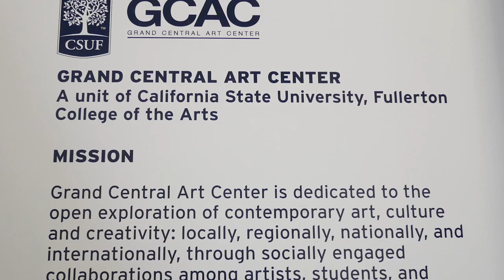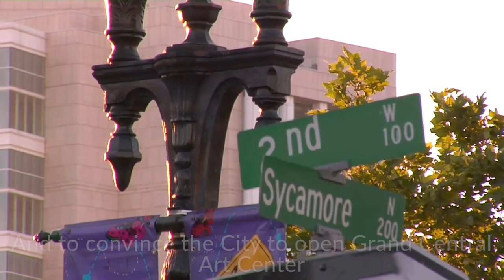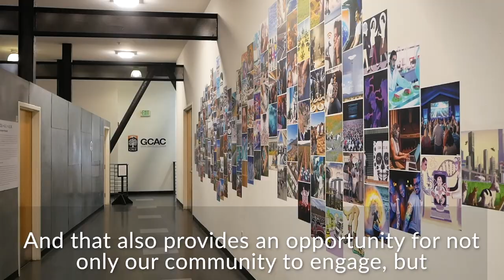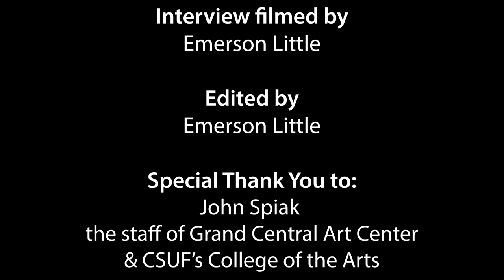Grand Central Art Center is at Home in Santa Ana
“Grand Central Art Center opened in 1999,” said John Spiak, Director and Chief Curator of Cal State Fullerton’s Grand Central Art Center (GCAC). “It was the vision of two individuals who brought it to the city: Cal State Fullerton Begovich Gallery Director and Professor Mike McGee, and Donn Cribb, who was an arts advocate and community activist in Santa Ana. He had a vision for an Artists Village. Donn brought it to Mike, and Mike was on board as well, so they worked together to get the university on board. Together, they convinced the City of Santa Ana to open Grand Central Art Center as a collaboration between the university and the city.”

Since being appointed director of GCAC in 2011, Spiak’s curatorial emphasis has been concentrated on contemporary art and society, focusing on works in socially engaged practices and video.

To read my full article for the Fullerton Observer Newspaper,

Special Thank You to:
John Spiak
Grand Central Art Center
& CSUF's College of the Arts